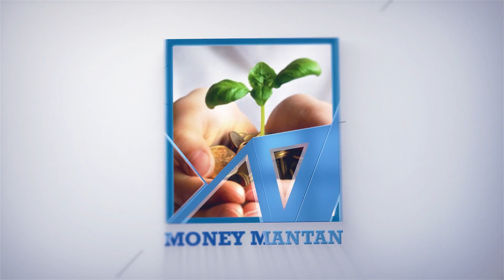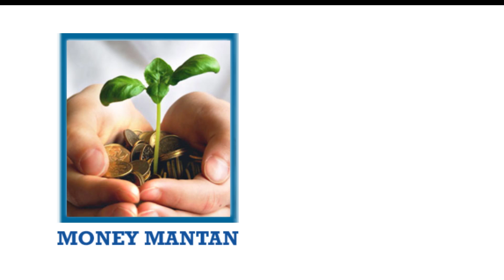Chanakya Niti Telugu Latest | Chanakya Neeti On Business and Politics in 2018-19 | Money Mantan TV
Chanakya Niti Motivational Video Telugu | Chanakya Neeti On Business and Politics |
chanakya niti on daily life, Chanakya was an ancient Indian teacher, philosopher, economist, jurist and royal advisor. He is traditionally identified as Kauṭilya or Vishnugupta, who authored chanakya niti in hindi the ancient Indian political treatise, the Arthashastra.As such, he is considered the pioneer of the field of political How to Attract People for Success science and Chanakya About Men and women economics in India, and his work is thought of as an important precursor to classical economics. Chanakya neethulu Telugu works were lost near the end of the Gupta Empire and not rediscovered until the early twentieth century.

Chanakya assisted the first Mauryan emperor Chandragupta in his rise to power. He is widely credited for having played an important role in the establishment of the Maurya Empire. Chanakya served as the chief advisor to both BV Pattabhiram emperors Chandragupta and his son Bindusara.
Chanakya was one shrewd advisor, whose pearls of wisdom are relevant even today. Here are 11 precious lines from the Arthashastra, Chanakya Motivational Video of which he was the author, that will help you excel in chanakya neeti telugu your work life. Instead Chanakya b v pattabhiram neeti sutras of being honest and axing on your own foot, try being diplomatic. Only because true opinions are Chanakya Channel
 painful and people don’t want to hear them. Being too honest and direct makes you come across as a rude person who doesn’t value feelings. On the contrary, being Chanakya inspirational quotes diplomatic doesn’t hurt anybody and you can easily get things done.
Chanakya is regarded as a great thinker and diplomat in India. Many Indian nationalists regard him as one of the earliest people who envisaged the united India chanakya niti full in telugu spanning the entire subcontinent.
The diplomatic enclave in New Delhi is named Chanakyapuri in honour of Chanakya. Institutes named after him include Training Ship Chanakya, Chanakya National Law University and Chanakya Institute of Public Leadership. Chanakya circle in Mysore has been named after him. An English-language book titled Chanakya telugu moral stories on Management contains telugu neethulu 216 sutras on raja-neeti, each of which has been translated and commented upon. Chanakya Motivational Video telugu for Success A book written by Ratan Lal Basu and Rajkumar Sen deals with the economic concepts Latest News  mentioned in Arthashastra and their relevance for the modern world.
Chanikya neeti in telugu Money Mantan TV
Follow Us on: